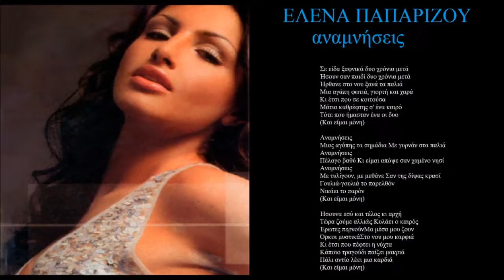paparizou anamniseis + lyrics